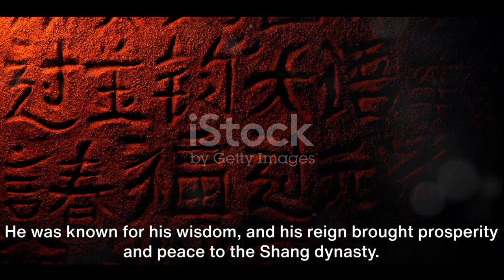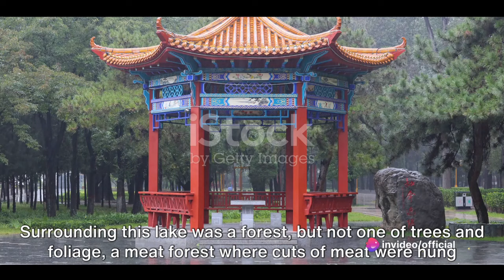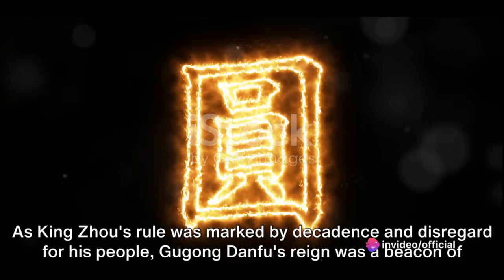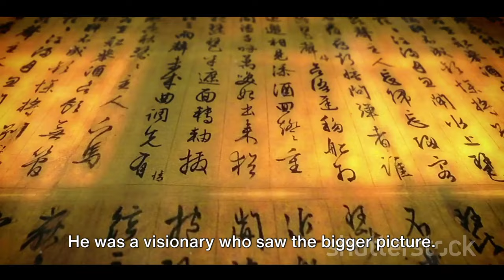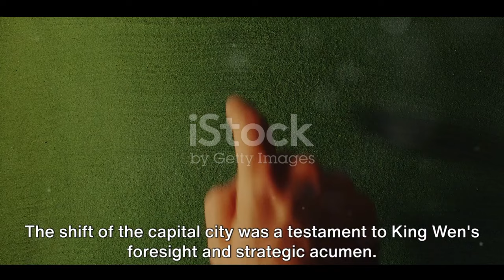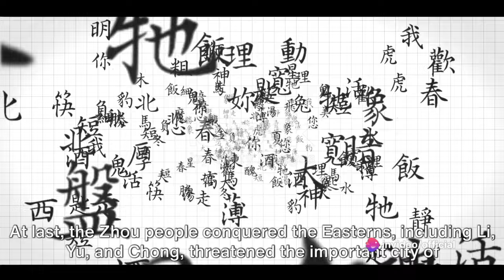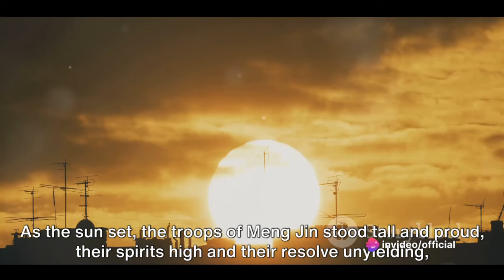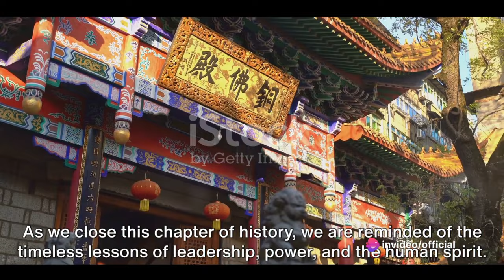The Turning Point of Chinese History: Rise of Zhou Dynasty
images from istock
video by invideo